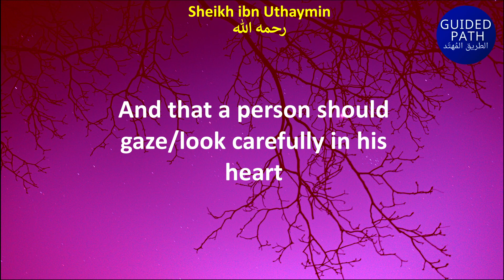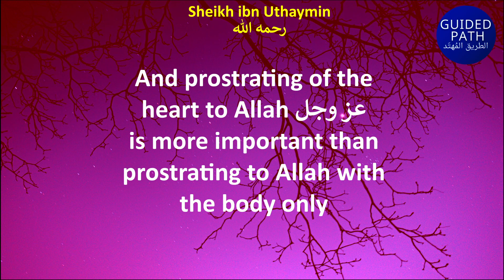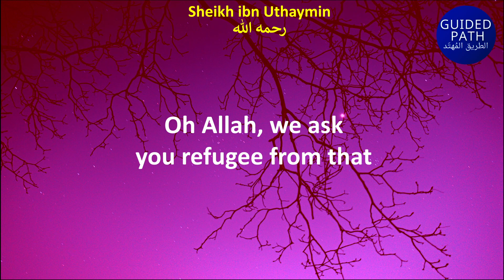PERSON WORK RIGHTEOUS DEED but END UP in HELL - the SICK HEART - Sheikh Ibn Uthaymin رحمه الله